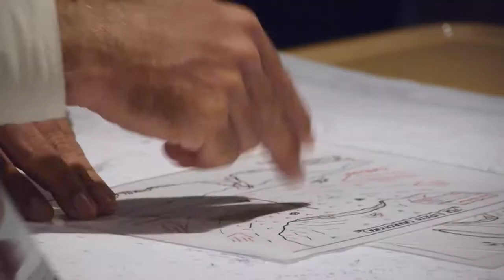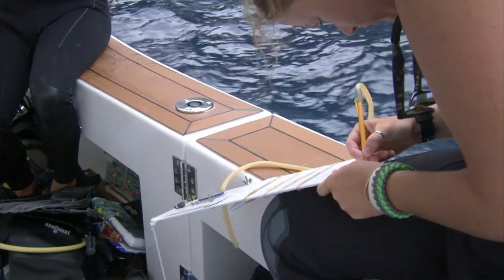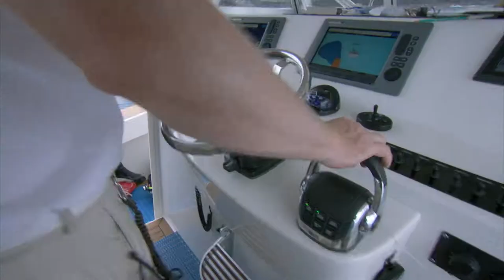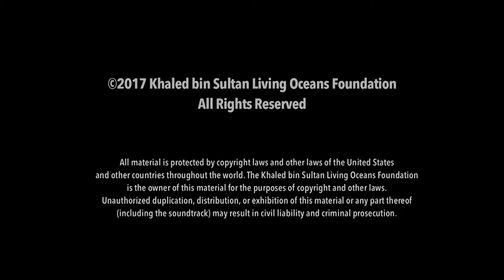Global Reef Expedition: Galápagos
Situated at the confluence of major currents, the Galapagos Islands are not tropical – in fact they are cold, reefs were only discovered here in 1975. With the help of a local guide, in this episode of The Global Reef Expedition, the Living Oceans Foundation team battles rough seas and cold water. They discover some flourishing reefs at Darwin Island, and further south, a natural laboratory to test the future of what reefs might expect in just a few decades.